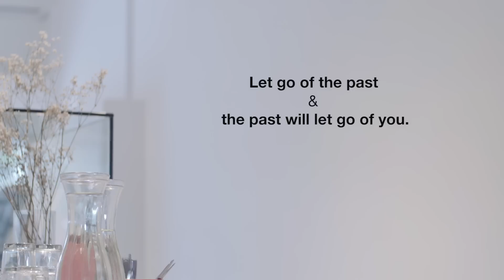Suddenly, I'm Missing You | Butterworks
Are there times you start to miss your exes? Learn to let go, and thats when you will grow.

A heartwarming short film by Butterworks

Beautiful female wardrobe by
Ellysage

Cafe by
Bing Qi Lin SG

# breakup , how to let go of your ex , ex boyfriend, ex girlfriend, exes